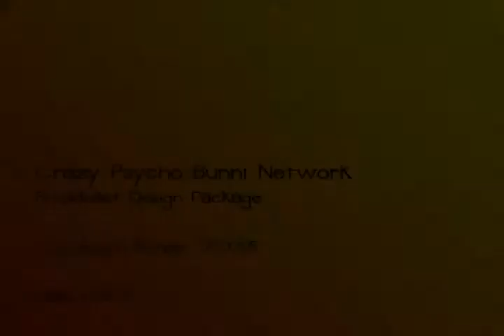Motion Graphics: Crazy Psycho Bunny Network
My Motion Graphics piece for my portfolio.

This is a Broadcast Package, with a Promo, Next up and 5 Second bumper, to a fictional Broadcast Station called Crazy Psycho Bunny Network, it's audience is the same basis as Cartoon Network or Nickelodeon but like Adult Swim is comes on at night. Cartoons and Anime is its main show base.

The Artwork of the Bunny and its animation is by me and copy righted by me.

Other art work is from Artists: (I believe they are doing commissions if you would like something drawn from them :D )

The characters of the artwork goes to their respect creators.